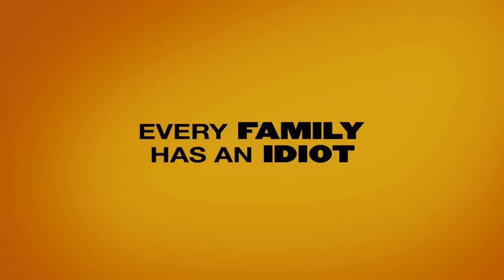'Our Idiot Brother' Trailer HD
Starring: Paul Rudd, Elizabeth Banks, Zooey Deschanel, Emily Mortimer

A scruffy idealist wrecks havoc on the life of his mother and three sisters while overstaying his welcome in each of their homes.